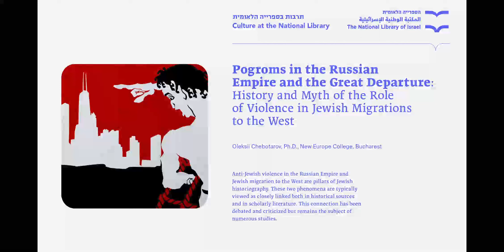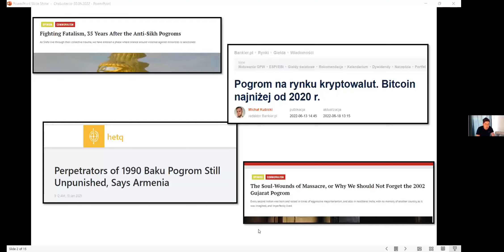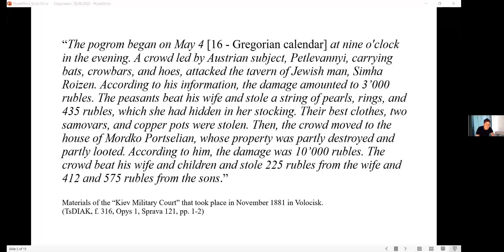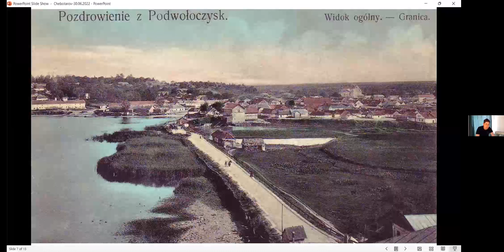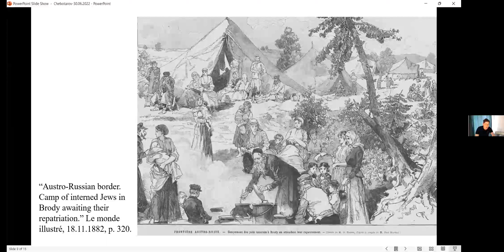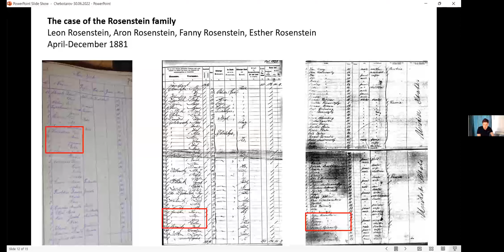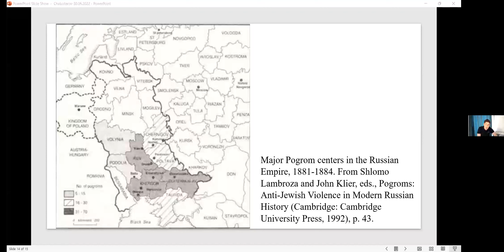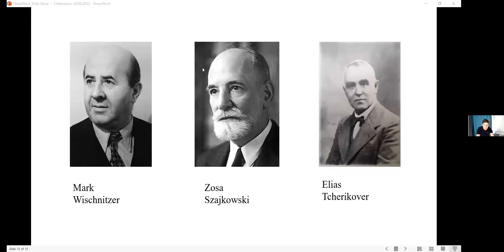Pogroms in the Russian Empire and the Great Departure: Dr. Oleksii Chebotarov, Ukarine.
Pogroms in the Russian Empire and the Great Departure: History and Myth of the Role of Violence in Jewish Migrations to the West. Dr. Oleksii Chebotarov, Center for Urban History, Lviv, Ukarine.